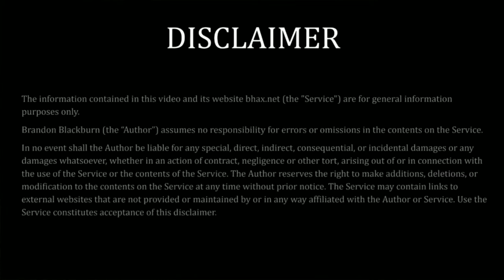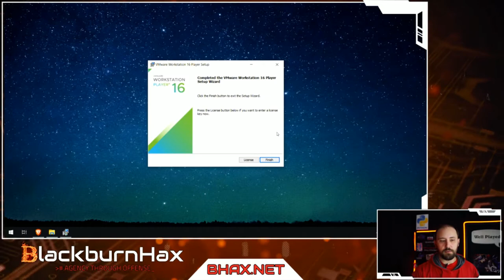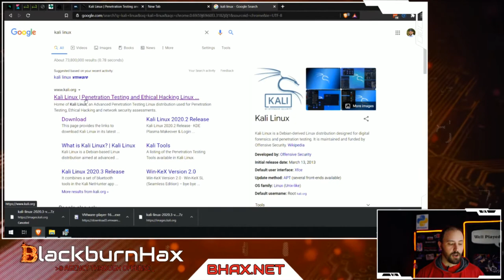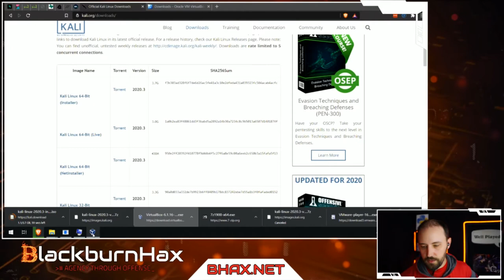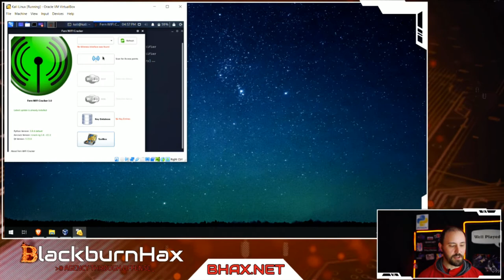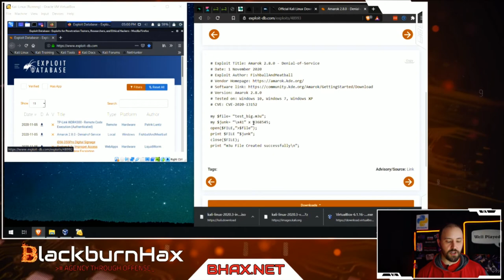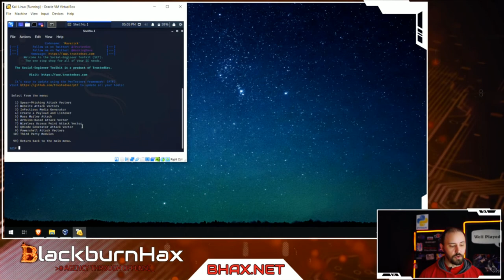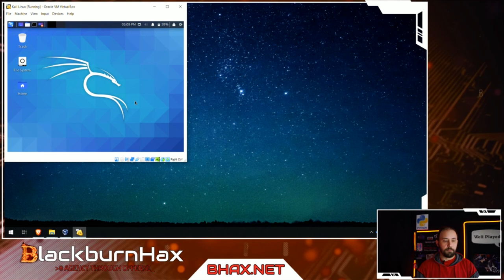HACKER on Guy Fawkes day, NOT what you think!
We have numerous misconceptions about Guy Fawkes, but we focus in on his connection to hacking.
THEN we get YOU started hacking, what tools you will need, where to get them and I will set it all up LIVE on stream!

WARNING: It is a felony to access or modify a computer system without written permission from that systems owner.  To be safe, if you did not purchase the physical device, then you must have written permission beforehand.